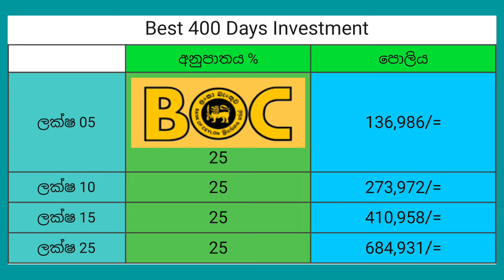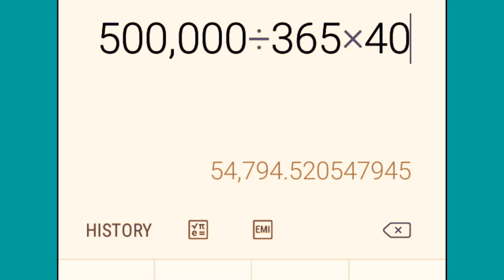🇱🇰 BOC Bank latest fixed deposit rates | fd rates in sri lanka 2023 | boc fd rates calculation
Sinhala explora

This video made for inform latest fixed deposit interest rates in boc bank in sri lanka 400 days investment..

✳️ Rates - 25%